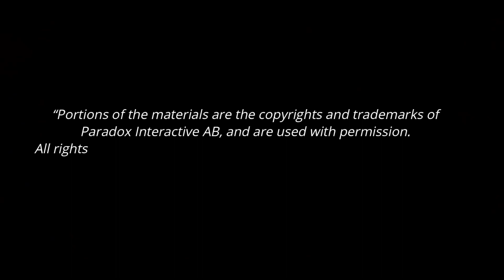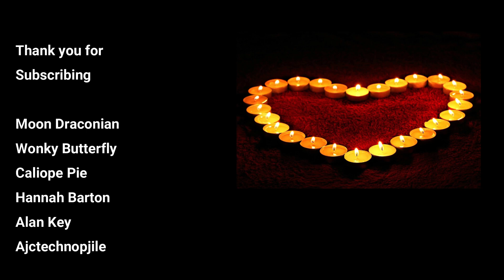The Anarch's Faction Introduction / Vampire the Masquerade 5th edition / Minds Eye Theatre / LARP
Hello Vfamily,

Welcome to Southampton Vampire By Nights faction introduction to the Anarch Movement, that has undergone some changes in the new V5 universe.

This video has been filmed from the perspective of a fresh faced group of Anarchs meeting Tony for the first time and learning all about the Anarch Movement.

I hope you enjoy this Live Action take on introducing new players and of course returning players to this fantastic faction.

For more information on Southampton Vampire By Night please go to.